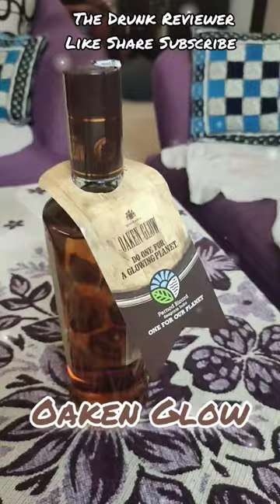Oaken Glow Whisky🥰